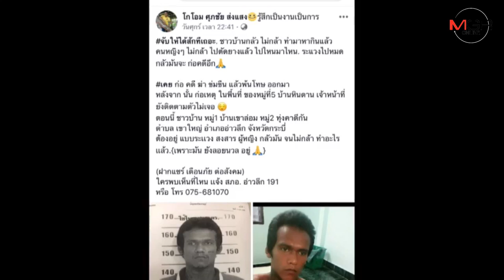ผวา! หนุ่มโหด หื่นลากหญิงสาวเข้าป่าหวังข่มขืนตร.เร่งตามจับพบพ้นโทษคดีข่มขืนแล้วฆ่าเมื่อ4ปีก่อน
ผวา! หนุ่มโหด หื่น ลากหญิงสาวเข้าป่าหวังข่มขืน ตร.เร่งตามจับ พบพ้นโทษคดีข่มขืนแล้วฆ่าเมื่อ 4 ปีก่อน